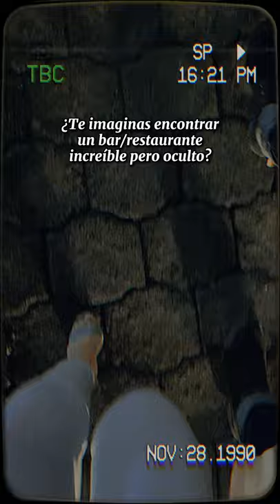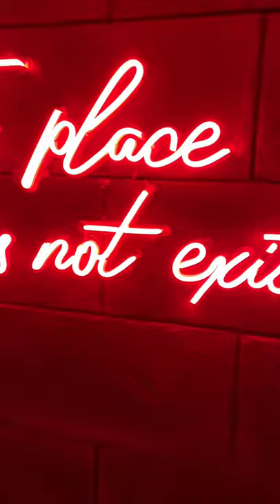Detrás de esta tienda de pretzels se esconde un bar! 😱💕 ¿Es legal?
Lo oculto a veces resulta más apetitoso 😏
Detrás de una tienda de pretzels en Cumbaya, esta BROWN SUGAR, un bar restaurante tipo Speakeasy!

👉🏻 Los cócteles valen mucho la pena, tienen una amplia variedad y van desde los $11.
👉🏻 También ofrecen platillos de autor, estilo alta cocina, los precios van desde $14.
👉🏻 Tienen un DJ muy bueno y a partir de las 11pm música en vivo.
👉🏻 Para reservar desde escribirles por instagram.

Este lugar es el primer speakeasy del Ecuador. Este concepto nace en los años 20 en Estados Unidos cuando por una época se prohibió el consumo de alcohol y se empezó a venderlo en restaurantes de manera clandestina.

Como todo era silencioso para que nadie los descubra, nació el término, Speakeasy que se traduce a “Habla Fácil” que es como para pasar desapercibido.